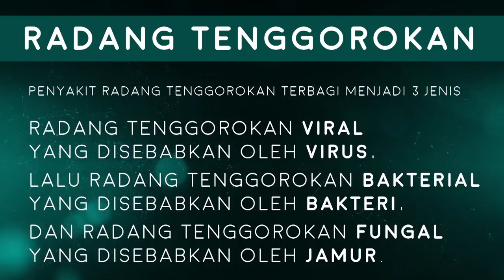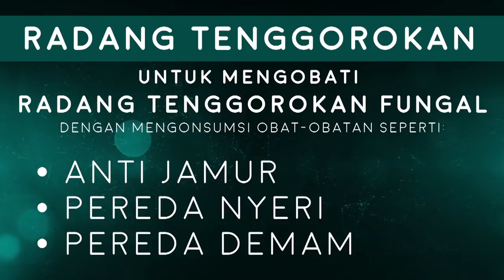Radang Tenggorokan Part 2